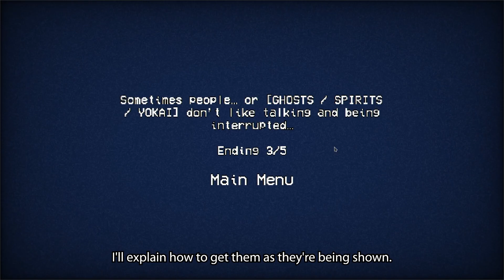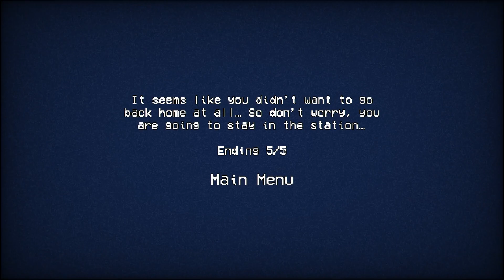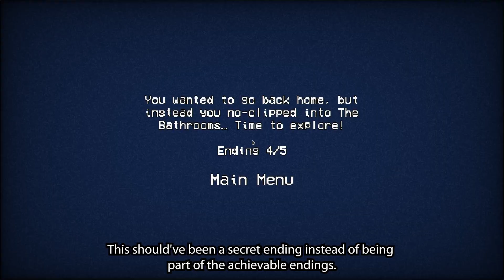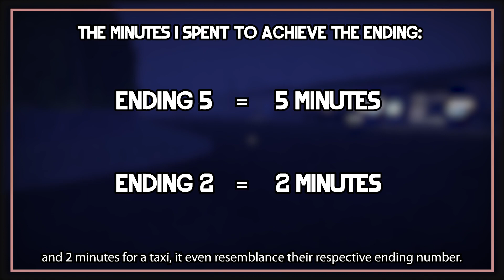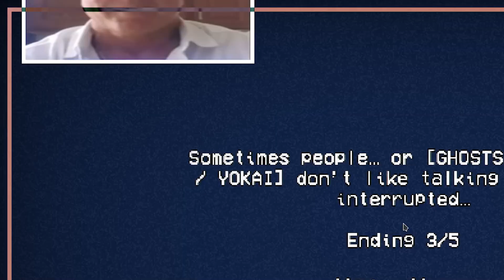This japanese girl. . . Sorry but I'm dying right now. - Eki - The Station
Game Title: Eki - The Station by MaatinGameDev

Store Page Description:
"About:

Eki - The Station is a retro-styled japanese inspired game about a person trying to get back home late in the night.
Features:

    Retro/PSX Styled visuals.
    Eerie japanese ambience.
    Five different endings.
    English/Spanish texts.
    About 3-5 minutes of gameplay per run.
    Jumpscares!

Controls:
Mouse and WASD for Movement.
Shift for sprint.
E for Interact.
Esc for Pause.
Controllers such as xbox can work with the game too!

Notes:
I wanted to make a short horror experience to improve my Godot skills and also learn "psx" 3d modelling... So let me know what you think! I'd love to hear your feedback!

If you liked the game, make sure to follow me on X/Twitter and here on Itch! "

Chapters:
00:00 Gameplay
04:32 Ending 3: Annoying the School Girl
04:48 Ending 1: Walking Home Alone is not Recommended by Ghost Girl
05:06 Ending 5: Waiting for too, long.
05:29 Ending 2: Calling a Ride Home is What She Prefer
07:13 Ending 4: Entering "The Bathrooms"
07:51 Discussion & Thoughts
09:04 Post-editing